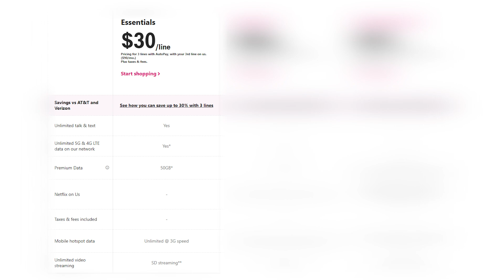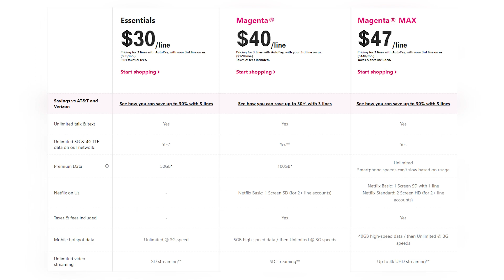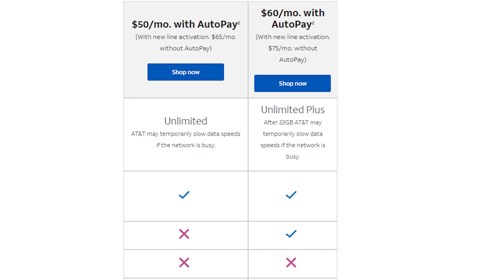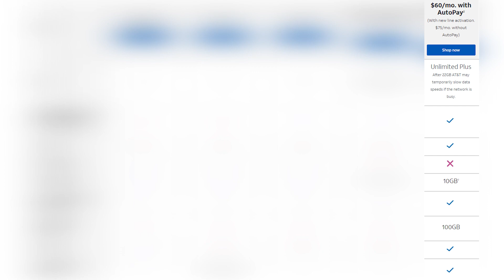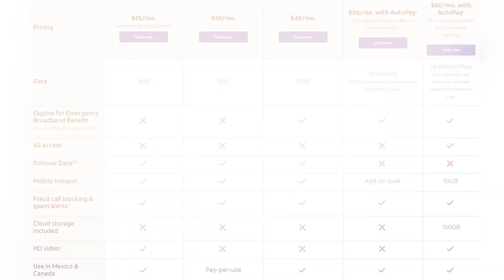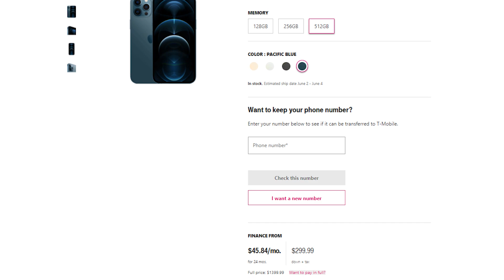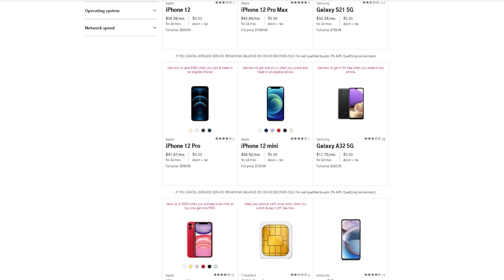Operadoras de celular nos Estados Unidos!🇺🇸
🔴Aprenda a FATURAR EM DÓLAR com as PROFISSÕES MAIS BEM PAGAS DO DIGITAL, e aproveite a melhor promoção da história:👇👇👇

Quais são as principais operadoras de celular nos Estados Unidos?
Qual é a melhor operadora dos EUA?
Quais são os planos de celular que existem nos Estados Unidos?
Quanto custa um plano de celular nos EUA?
Se você já parou para pensar em qualquer uma dessas coisas a cima, o vídeo de hoje pode te ajudar!!!
Hoje eu vou falar sobre as operadoras de celular e claro, dar a minha opinião sincera sobre qual operadora eu mais me adaptei por aqui.

Links das operadoras que mostrei no vídeo:😍👇🏼
T-MOBILE:

Um grande beijo, até o próximo vídeo!!!